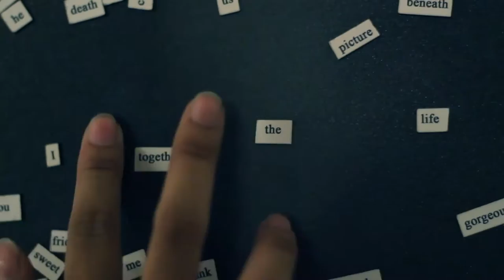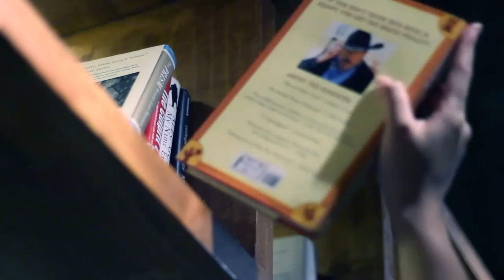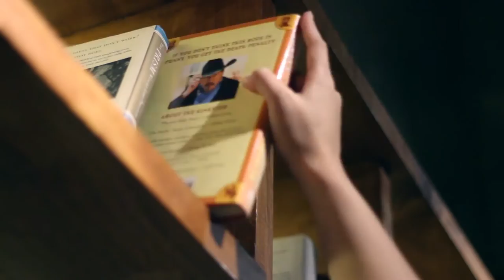Ang Bandang Shirley - Di Na Babalik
This is a plate requirement for Productions for Electronic Media class.

"Di Na Babalik"
Ang Bandang Shirley

Cast:
Aaron Solis
Ynah Rabago
Director:
Alanis Mari Kelly Manantan

Cinematographer:
Jam Sta Rosa

Production Designer:
Jenine Alyssa Micu
Lalaine Padua
Nicole Santiago

End Credit Song: Lovechild by Jensen & the Flips